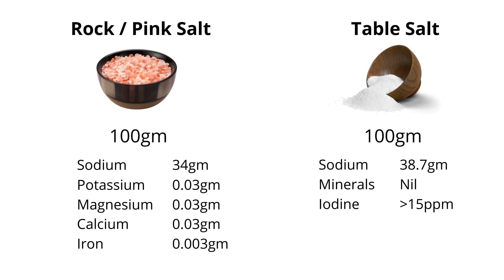Nushrat Bharucha Diet Tips | Do you need to stop sugar, milk and aata to lose weight?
Nutritionist reviewing Nushrat Bharucha's diet tips. "Sugar milk aata sab chhod do". Really?

✅ Free training to learn my framework for leading a healthy lifestyle